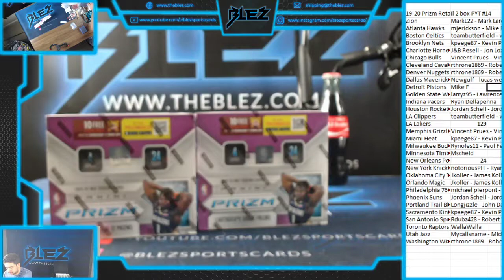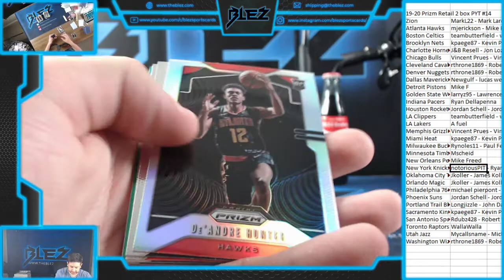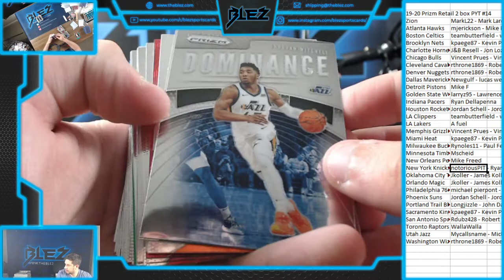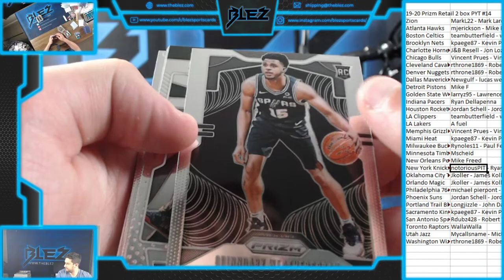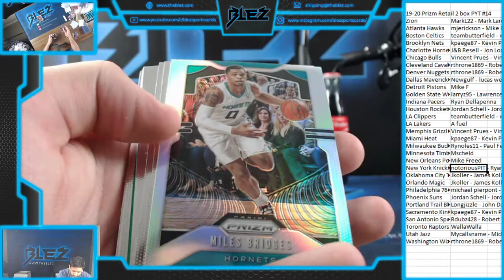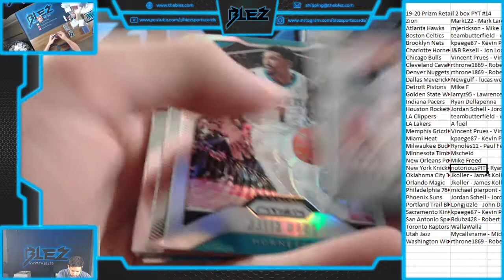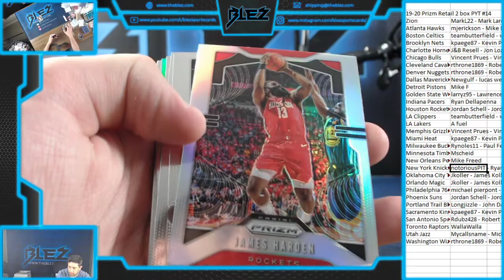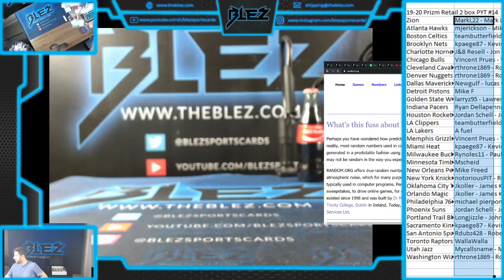2019 20 Prizm Retail 2 box Pyt#14